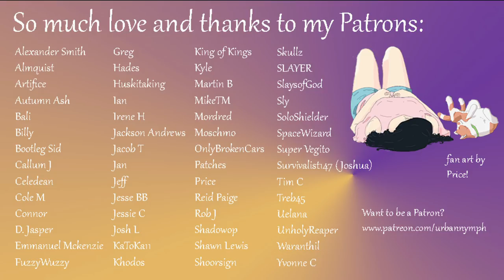Coworkers to Lovers: Working Late [F4A][audio][roleplay]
Another day, another late night at the office. Maybe this is just the exhaustion talking, but...

Want to hang with me on my Discord server? Or have a say in my content? Or listen in when I eat stuff live every week?

The lovely nymph art through most of the video was made by the very talented Tao.

The awesome art in the credits was made by my patron Price. Thank you so much!!!